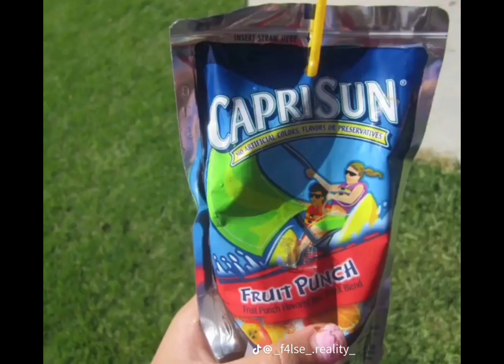Liminal space photos that I took